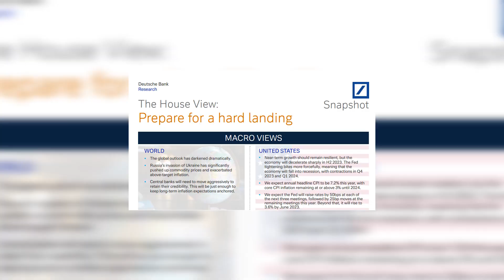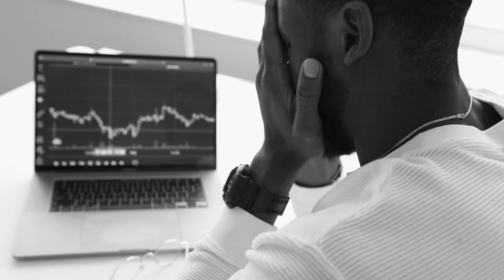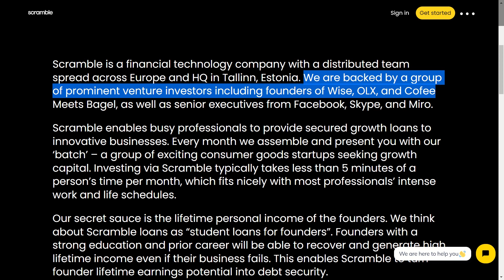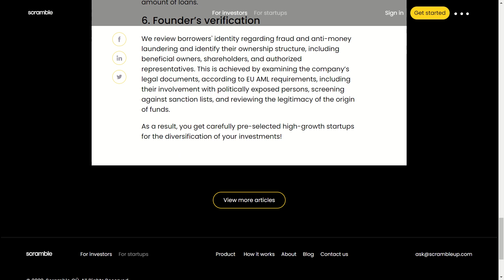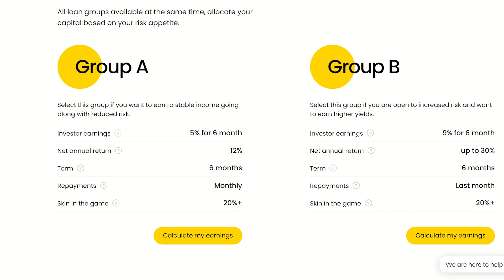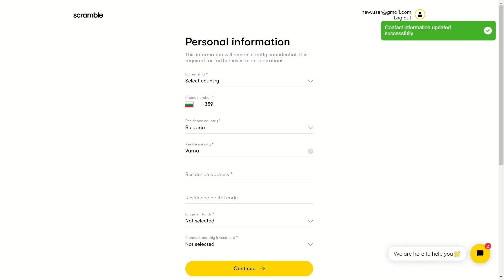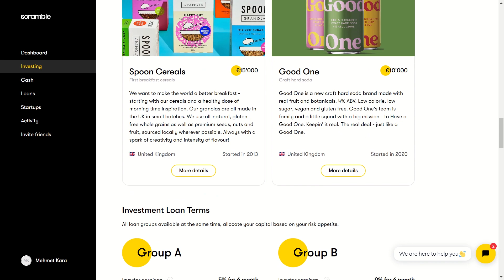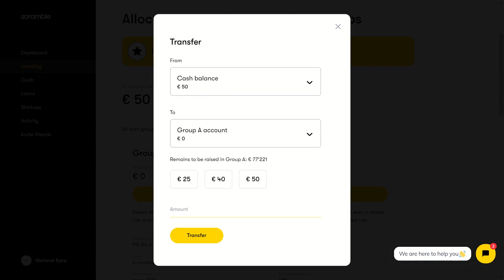Scramble: p2p investment in growth startups with up to 30% yield [Make your money work for you]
Freebies mentioned in the videos:
⮕ 🚀 New to Axie Infinity? Use my Lunacian code: 9EAUEKLT

2022 has been a tough year for investors with inflation going wild, the war in the heart of Europe, energy prices through the roof, rate hikes and tightening monetary policy. But if you think the worst is over, I would say think again. Most economists are predicting a ‘hard landing’ for the economy in 2023.
After doing my research, I decided to invest in Scramble, who is also the sponsor of this video. Scramble is a financial technology company founded by mr. Kamil Kurmakayev in 2020, with a distributed team spread across Europe and HQ in Tallinn, Estonia.